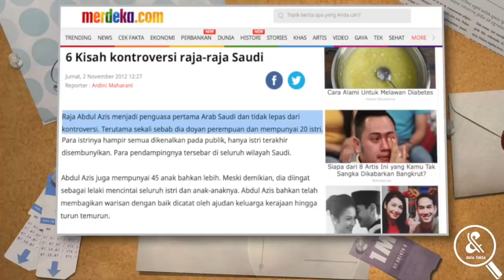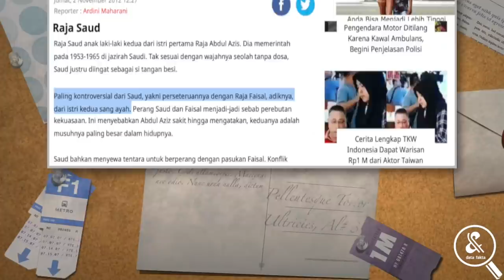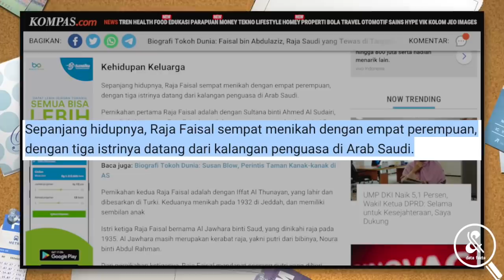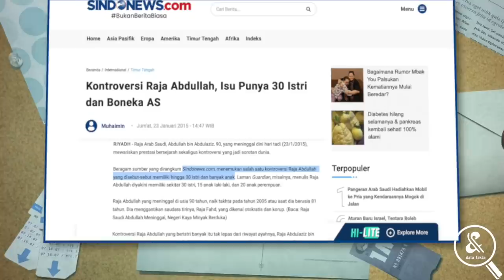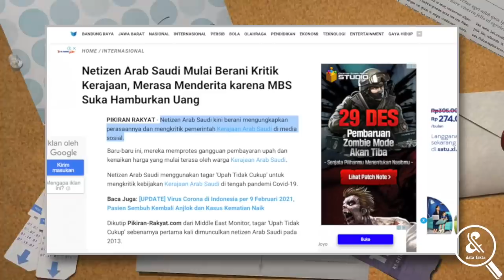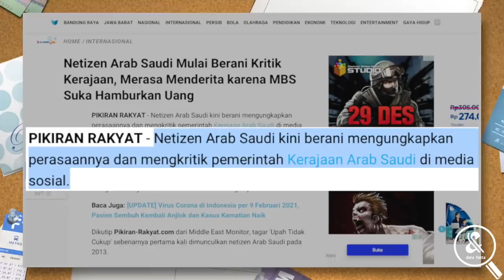DARI BERISTRI BANYAK HINGGA HOBI JUDI.!! Kisah Kontroversi Raja-Raja Arab Saudi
Menjadi salah satu negara monarki terkaya di dunia, tentu saja Arab Saudi tak lepas dari sederet kisah kontroversi raja-rajanya selama monarki berlangsung. Bagaimana tidak, para raja Arab Saudi yang berada di puncak kekuasaan tentu dapat melakukan apapun yang mereka inginkan. Memiliki gaya hidup dan hobi yang yang tidak biasa, tidak sulit bagi para raja saudi untuk menjadi sorotan publik, bahkan berujung kontroversi. Nah, berikut kontroversi-kontroversi yang menyelimuti para raja Arab saudi!